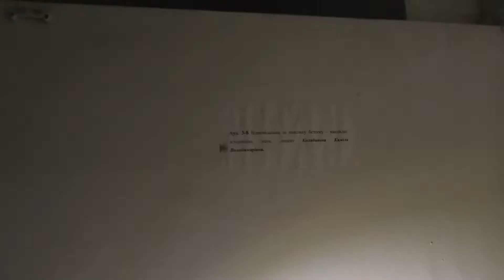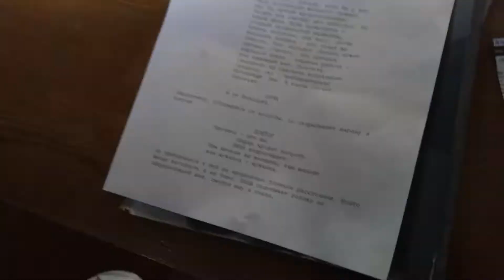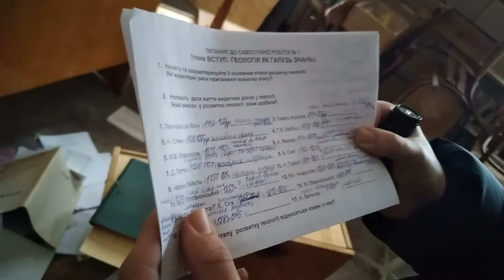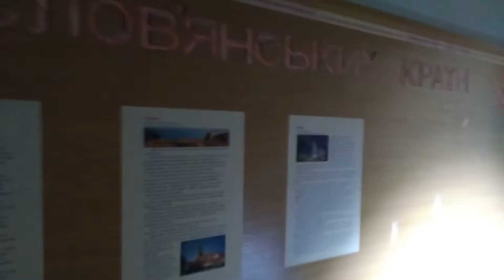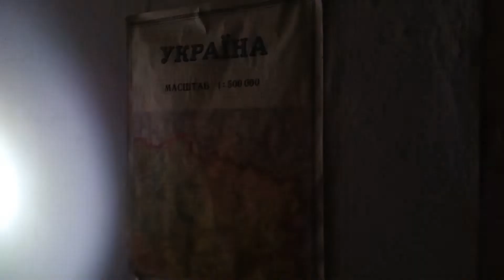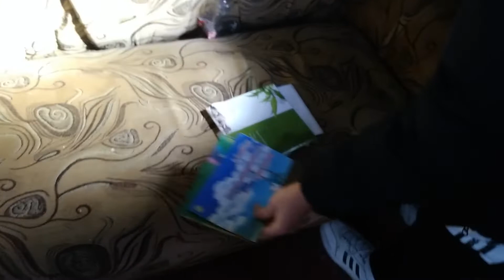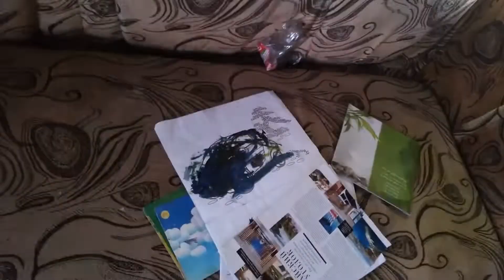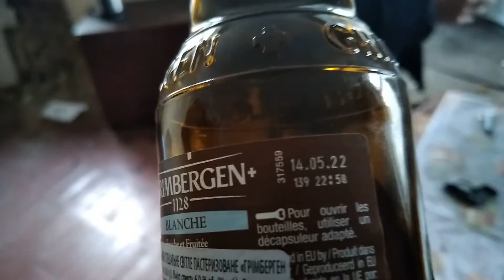ТУТ ПОГИБЛИ СТУДЕНТИ СПЕЦ РЕПОРТАЖ ИЗ МИСТИЧЕСКОГО МЕСТА НАШЛИ ТЕЛО ПРОКЛЯТАЯ ОБЩАГА